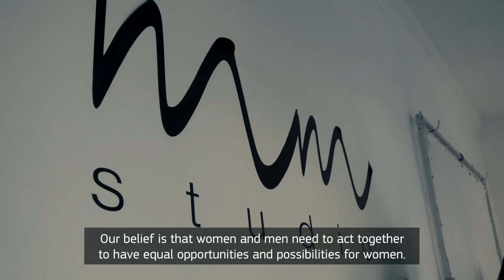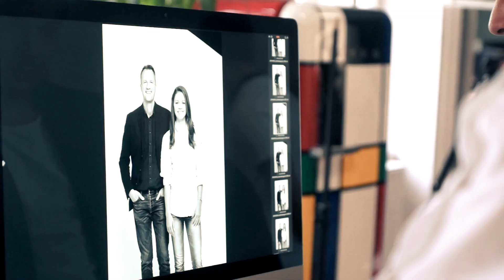Nyitottak vagyunk x ELLE: Közös ügy - Behind the scenes / WeAreOpen x ELLE: Common Interest